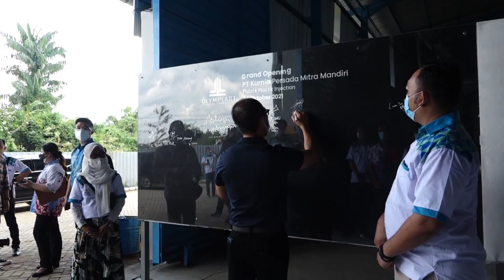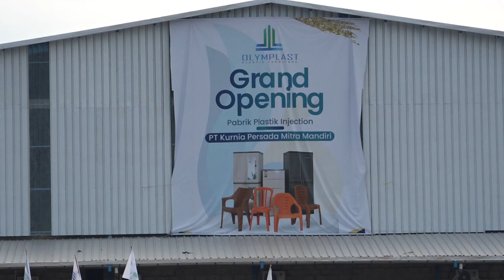OLYMPIC GROUP RESMIKAN PABRIK PLASTIK OLYMPLAST DI PALEMBANG